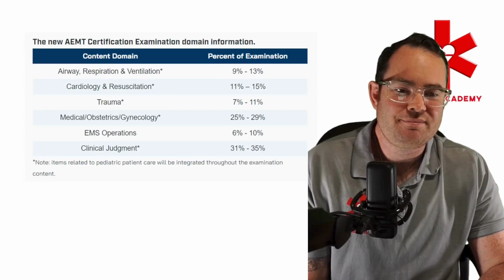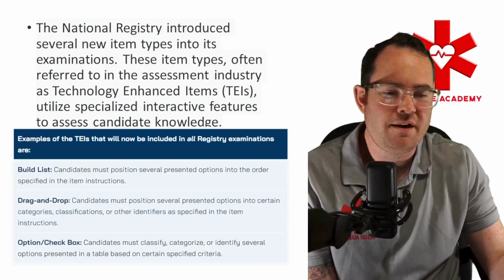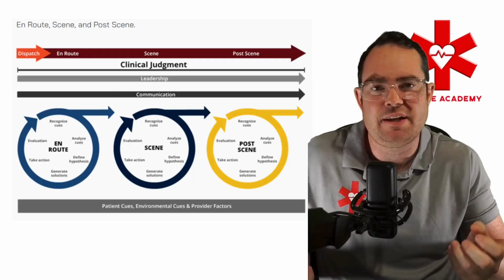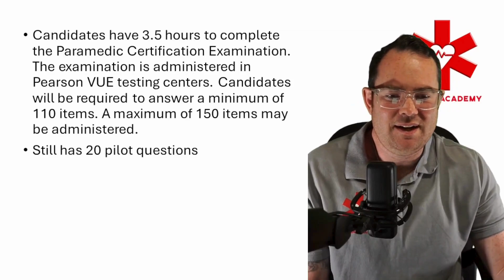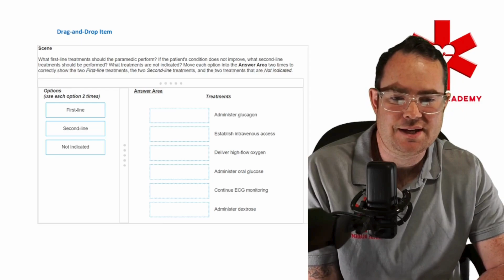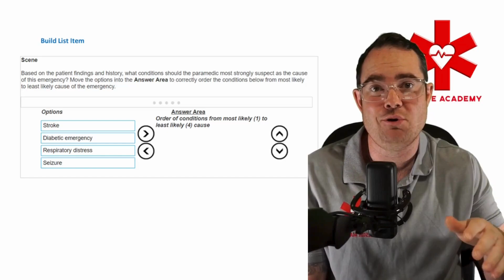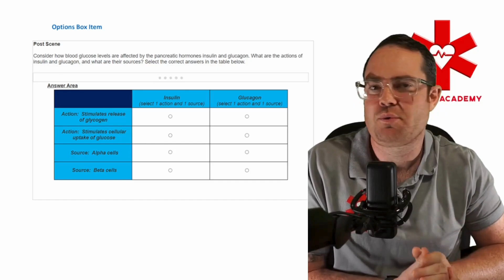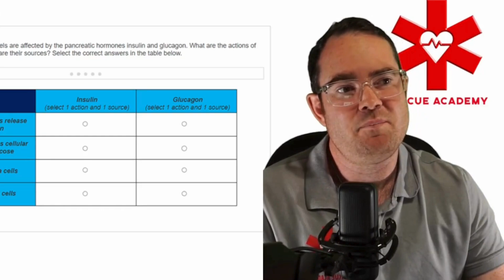NREMT Exam has CHANGED FOREVER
The psychomotor exam is finally gone! Let me know if you have any questions about the exam.